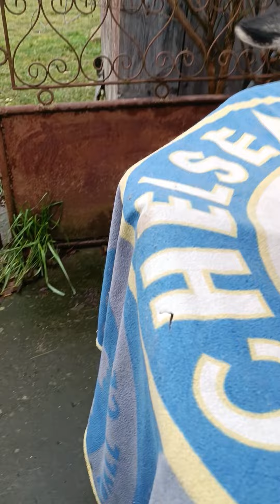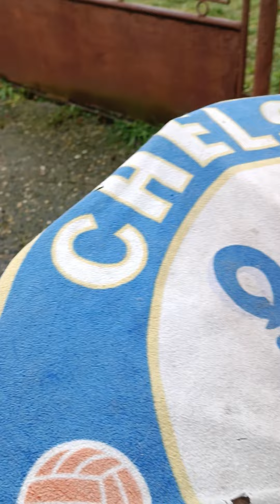Cel mai puternic Urias German al meu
Mascul uriaș german